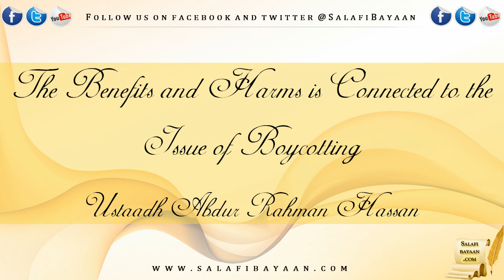The Benefits and Harms is Connected to the Issue of Boycotting - Ustaadh Abdur Rahman Hassan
This is a refutation on those that claim that the benifits and harms are not considerd when implementing boycotting of the Innovator and it is also a refutation on those who claim that shaykh ul Islam ibn Taymeyah had no precedent from the salaf-us salih for this principle he wrote in his books